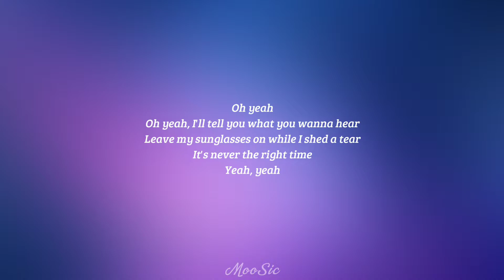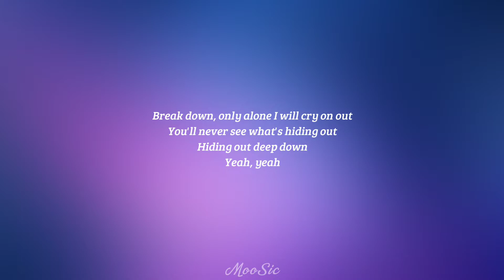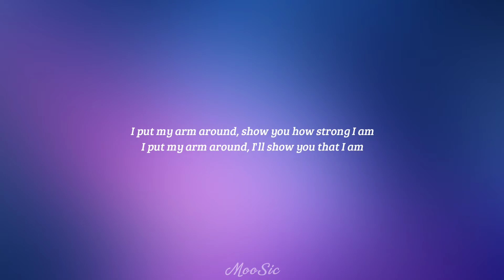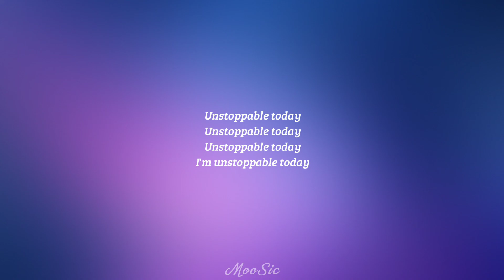Sia - Unstoppable (Lyrics)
Lyrics:
Oh yeah
Yeah, yeah

I'm unstoppable
I'm a Porsche with no brakes
I'm invincible
Unstoppable today
Unstoppable today
Unstoppable today

Yeah, yeah
Yeah, yeah

I'm unstoppable
I'm a Porsche with no breaks
I'm invincible

Tags🔖 lyrics unstoppable sia,lyrics sia unstoppable,unstoppable lyrics sia,sia lyrics unstoppable,unstoppable sia lyrics,sia unstoppable lyrics

Learn moreListen ad-free with YouTube PremiumSongUnstoppableArtistSiaAlbumThis Is ActingWritersChris Braide, SiaLicensed to YouTube byPIAS, SME (on behalf of Inertia Music); Sony ATV Publishing, MINT_BMG, CMRRA, LatinAutor - SonyATV, LatinAutorPerf, Concord CSPAC, Polaris Hub AB, ASCAP, SOLAR Music Rights Management, LatinAutor, Abramus Digital, UNIAO BRASILEIRA DE EDITORAS DE MUSICA - UBEM, and 13 Music Rights Societies